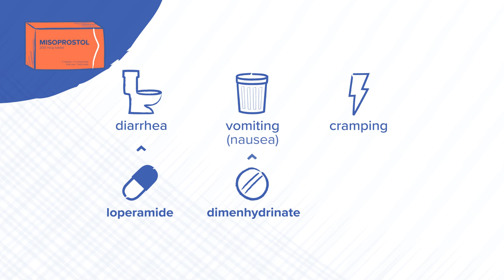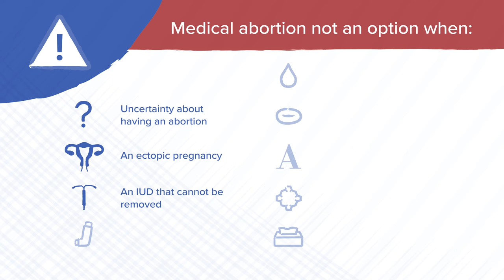Medical Abortion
Medical abortion uses medications instead of surgery to end a pregnancy.